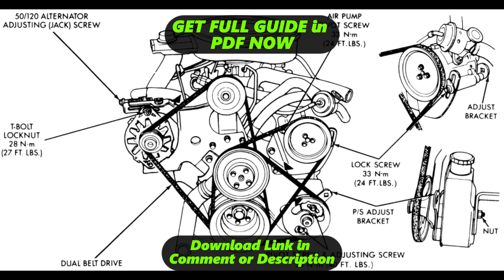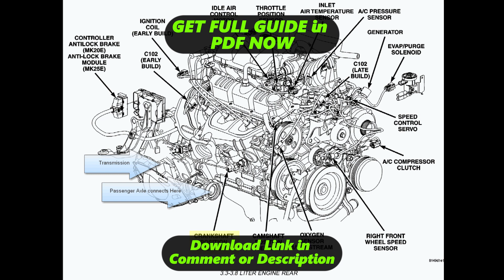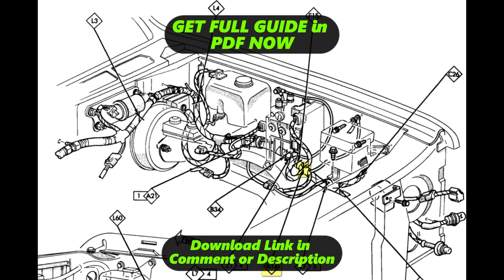[DIAGRAM] 1994 Dodge 3 9 V6 Engine Diagrams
1994 Dodge 3 9 V6 Manual Gearbox Wiring Diagram
1994 Dodge 3 9 V6 Manual Gearbox Wiring Harness
1994 Dodge 3 9 V6 Manual Gearbox Service Manual
1994 Dodge 3 9 V6 Manual Gearbox User Manual
1994 Dodge 3 9 V6 Manual Gearbox Manual Books
1994 Dodge 3 9 V6 Manual Gearbox Schematic Diagram
1994 Dodge 3 9 V6 Manual Gearbox Circuit Diagram